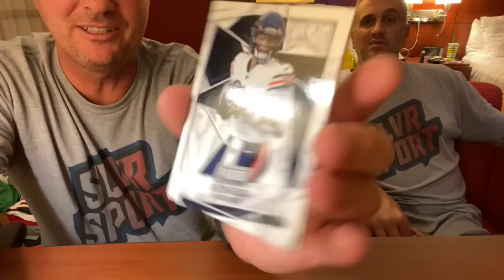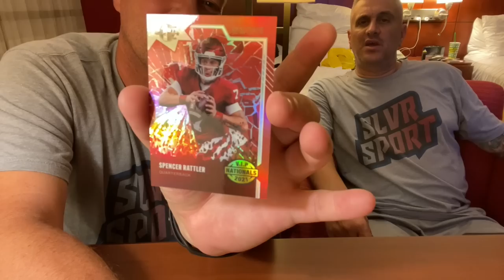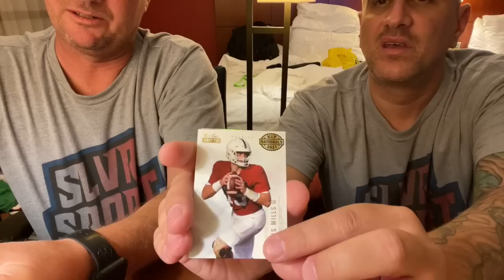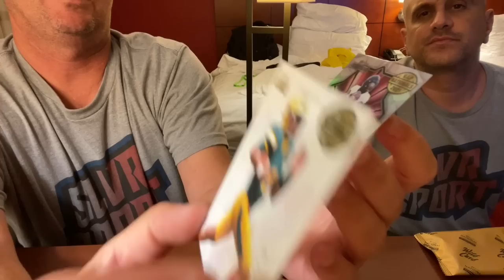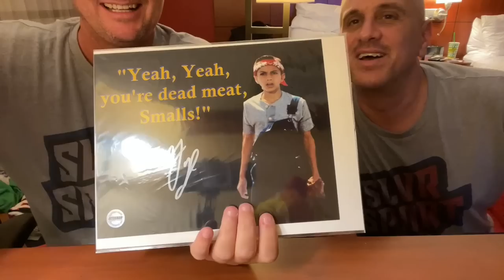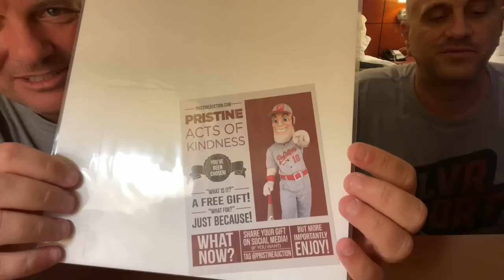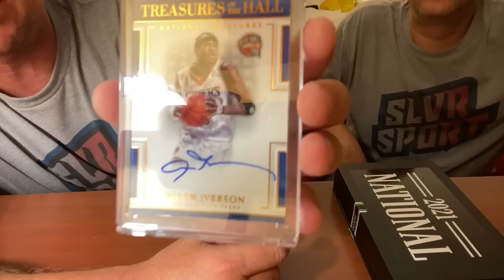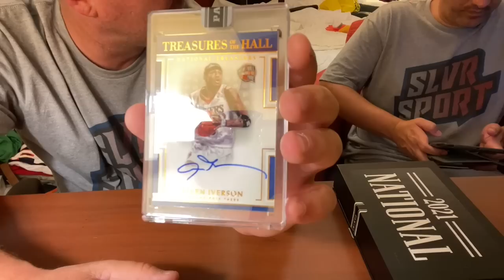2021 National Panini BLACK BOX - $1000 Redemption Value. 1 of 1...Plus 2021 National VIP Pack Rip.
We Spent our entire first night at the sneek peek for the 2021 National Sports Collector Convention standing in line at Panini trying to trade in our 12 unfulfilled redemptions.  Panini Valued our redemptions at $1000 and then gave us a single black box for our redemptions. in this video we open the black box as well as our Super VIP gift packs we got with our VIP tickets. The cool thing is these boxes were amde specifically for the 2021 National Sports Collectors Convention in Chicago so they have 2021 National 1 of 1 stamped in each card which makes it even more unique!

SLVRsport
91921